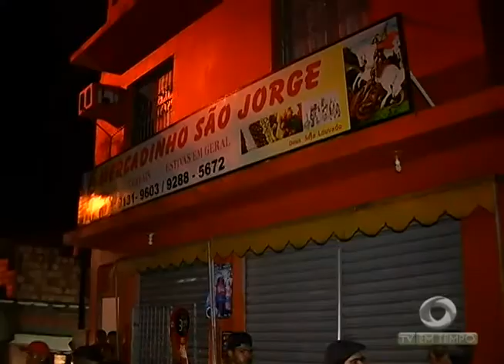BOLETIM EM TEMPO - NOITE (17.03.2016)